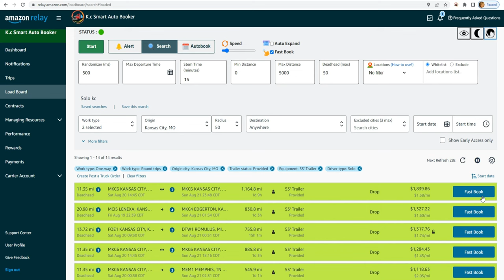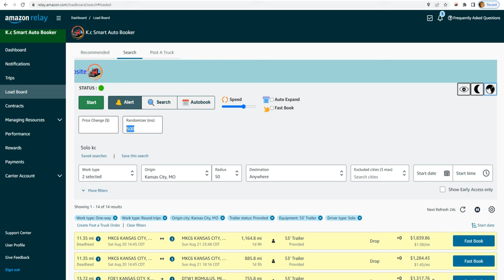K.c Smart Auto Booker (Amazon Relay Load Board Auto Booker & Refresher)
K.c Smart Auto Booker automates the Load Booking process on Amazon Relay Load Board, increasing your company’s profitability by booking the highest rate loads.
Allowing you to focus on the work that matters with a set of designated additional filters to boost your productivity.

The extension will provide you with filters that will help you Auto Book the optimal loads & loads that you have previously missed from Amazon Relay Load Board.

[_̅_̅☆̲̅⭐̲̅★̲̅   WHAT'S NEW ★̲̅⭐̲̅☆̲̅_̅_̅]
☑️ Adjusted for the new interface of Amazon Relay Loadboard.
☑️ New Simple UI.
☑️ Dark Mode.
☑️ Safe Mode.

[_̅_̅☆̲̅ 🔍★̲̅   FEATURES ★̲̅ 🔎☆̲̅_̅_̅]
✅ Different Modes : We provide you with 3 different modes to use according to your needs.
✅ Refresh Rate : Auto-Refresh Load Board with fully adjustable refresh rate speeds with all new randomizer feature.
✅ Auto Expand : Allow you to see the load details by automatically expanding the trip once the load found.
✅ Fast Book : Allow you to book loads with just one click.
✅ Notifications : Get notifications audibly and visually on every available MODES.
✅ Flexible Filters : Distance From-To, Stem Time, Deadhead, Max Departure Date & Time, Max stops.
✅ Locations Filter : Where you can Include or exclude required locations.
✅ New Load Alert : Get notifications audibly and visually when new load become available.
✅ Price Change Alert :  Get notifications audibly and visually when the price of a Load changes.
✅ Search : Get notifications audibly and visually when your search filter criteria met.
✅ Auto Book : Automatically book loads in a lightening speed.
✅ User Interface : Very modern and easy to use Interface.
✅ Works with Amazon Globally : US, EU, UK, IN and CA .
✅ Safe Mode : Hides all the filters and unnecessary elements so you can focus on the loads without any distractions.
✅ Dark Mode: Turn your interface into dark mode when needed.
✅ Regular Updates : We regularly update our extension software by adding new features and improvement to make your work easier.

[_̅_̅☆̲̅ 💰💲★̲̅   PRICE ★̲̅ 💲💰☆̲̅_̅_̅]
We provide you with the Most features for the Cheapest Price :
✔ FREE 7 DAYS TRIAL (LIMITED TIME ONLY).
✔ PAID SUBSCRIPTION for ONLY $44.99/month.

📢You can Manage and Cancel your Subscription online anytime.
📢Stripe is our safe payment provider that is integrated via ExtensionPay to our extension.
📢All sales are (FINAL) and NO refunds will be made.

[_̅_̅☆̲̅ 📜★̲̅   NOTES ★̲̅ 📜☆̲̅_̅_̅]
👍 We do not store any user information, your email used for logging in and that is all we need to know for checking your subscription status.